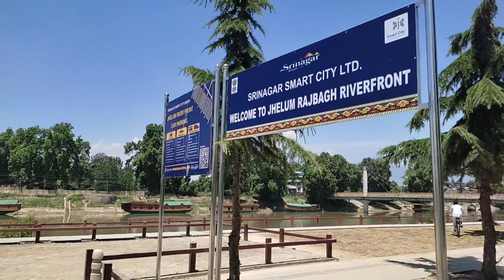finally smart City work completed 🔥//G20 jehlum view park project update🍁 //kashmir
and comment down
next video coming soon
edited by kindmaster
camera redmi note10 mobile